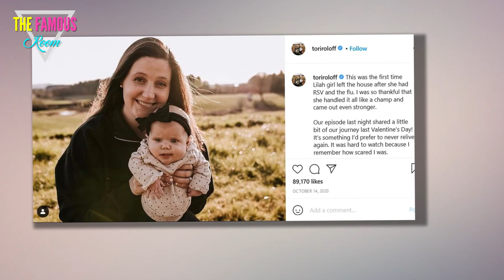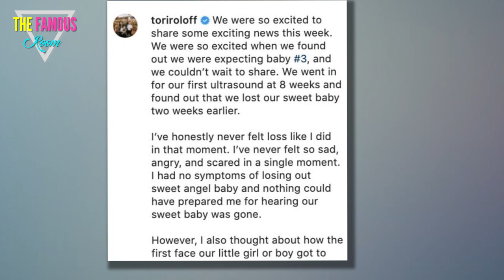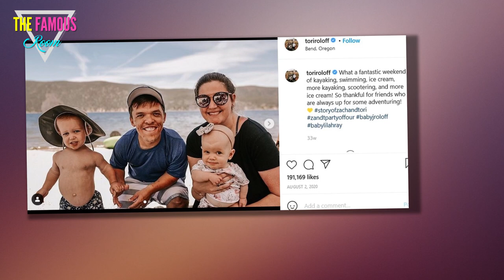Little People, Big World - Look! Filming is Underway! TLC - LPBW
Tori Roloff is putting on a brave face for the cameras in a new set of social media photos.

The Little People, Big World star opened up to fans just under two weeks about her recent miscarriage, admitting to feelings of fear, sadness and anger in the wake of this tragedy.

We're sure she's still feelings all of these things, of course.

But the mother of two just posted a few new Instagram photos, all of which at least point to some positive news:

A new season of Little People, Big World is nearly upon us!

Filming, at the very least, is underway.

In an Instagram Story shared from Cobalt Studios in Portland, Oregon, Tori looked adorable as photographers captured her and her kids on set.

“When the sweats immediately come out but the glam still lingers,” Roloff wrote in one caption as she took fans behind the scenes of a recent photo shoot.

TLC has not yet announced a premiere date for new Little People, Big World episodes -- but these snapshots from Tori ought to leave no doubt that they are on the way.

At some point in the near future, that is.

Tori and her husband Zach, meanwhile, had their heart broken late this winter.

"We went in for our first ultrasound at 8 weeks and found out that we lost our sweet baby two weeks earlier," the former wrote on Instagram this month.

"I’ve honestly never felt loss like I did in that moment.

"I’ve never felt so sad, angry, and scared in a single moment.

Roloff, who received nothing but love and support after making this reveal, added at the time:

"If there is any silver lining here it’s the realization of how truly blessed we are.

"We have two happy healthy thriving kids, and I know that’s not afforded to everyone.

"We have two kids who we have to snuggle and love on every day."

Tori went on to quote the bible and also pen a message of inspiration to other men and women in her situation:

"Parents should never know the heartbreak of losing a child. I pray that we can all find peace that our babies are waiting for us in heaven and we will meet one day."

She concluded as follows...

I post this in hopes that it will touch just one mama and let them know you’re not alone.

I also post this selfishly as a form of healing for myself. I felt as though I needed to acknowledge our sweet angel baby so I could go on sharing my babies here with me.

So that’s what I’ll continue to do- thanking the Lord for what I have.

Thanking the Lord for my two healthy kids and my husband who has loved me through it all.

We continue to salute Tori for hher bravery and her honesty.

We also can't wait to watch her and her family back in reality series action.

Will you be tuning in for a new season of Little People, Big World?

We'll update this post when the premiere date after it gets announced.